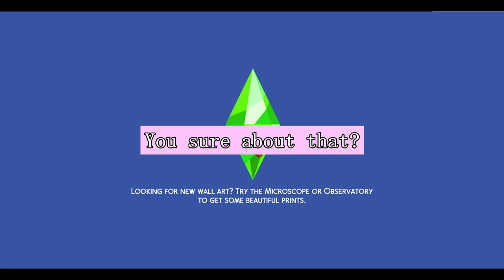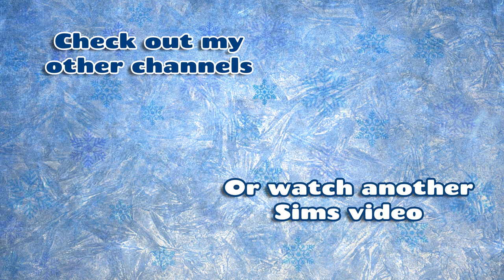The Sims 4 But My Rival is in Space?! - Stuck in Their Shadow Scenario Part 3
Jo aka Noncommittal Sims is playing The Sims 4 scenario - Stuck in their shadow with Nova Curious!

In part 3 our choice with Lewis makes him begin a new career and send us a postcard from a rather distant place! We also find out that Nova finds everyone incredibly unattractive, so much so she feels uncomfortable around most people. Will our new Tech Guru club change this?

Where is Lewis and what is he up to?
Will Nova actually meet someone she can bare the sight of?

📖 I am an indie author and you can get my book here:

The Ballad of Féarra: A Modern-day Epic Fantasy